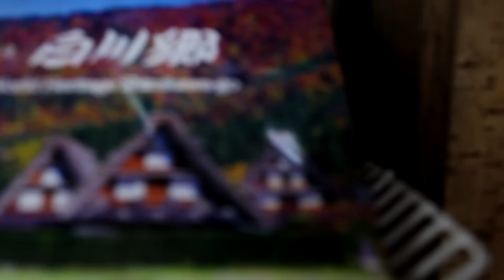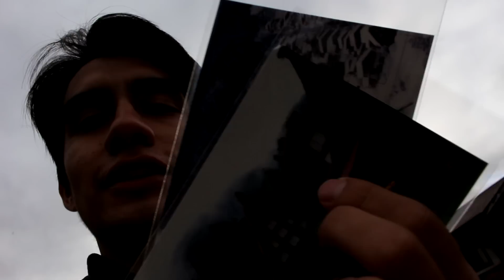Shirakawa - Villa tradicional Japonesa - Regalos [Japón desde Japón] - por Anthariz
Hace un par de semanas tuve la oportunidad de visitar la tradicional villa de Shirakawa. El acceso a este lugar es únicamente por bus o auto, aunque un poco alejado de la ciudad visitar este lugar tan tradicional es una delicia para los ojos.
**Error de edición :p, se me borró el mensaje secreto. Ni modo, será para el siguiente video.

🎌 Subscríbete a mi canal para ver mas videos sobre Japón 🎌

🏯 Sígueme 🏯

🏯 Playlist que pueden interesar 🏯

🏯 Bio 🏯

Mi nombre es Tony y soy YouTuber & Mochilero. Soy de Perú y vivo en Japón desde hace mas de dos años. Llegué a Japón para continuar mis estudios de Postgrado en el área de Neurociencias y desde antes de llegar a Japón empecé a registrar mis vivencias y experiencias en YouTube como vBlogger.

Japón es un país que me ha enseñado mucho y quiero compartirlo con todos Uds. En mi canal encontrarás información sobre Japón relacionada a la cultura, historia, comida, pensamiento japonés y más. Ya que mi estancia por el país del sol naciente ha incrementado mi espíritu aventurero también hago videos sobre mis viajes dentro y fuera de Japón. Bienvenidos y espero conocer y descubrir Japón con Uds.

🏯 NUEVO YouTube [Mochilero Frecuente] 🏯

Inicio un nuevo canal sobre viajes [Mochilero frecuente] únicamente para personas interesadas en seguirme. En este canal compartiré información sobre mis viajes dentro y fuera de Japón, por lo que no esta dedicado integramente a mi canal principal.

🏯 YouTube [Anthariz + Extras] 🏯

En mi segundo canal Anthariz + Extras encontrarás videos poco editados o a veces grabados desde mi iPhone que no incluyo en la versión final de mis videos. En este canal comparto más mis otros canales, mi vida y más.